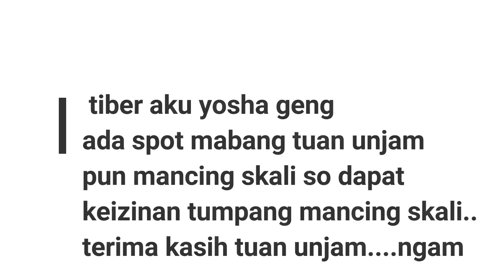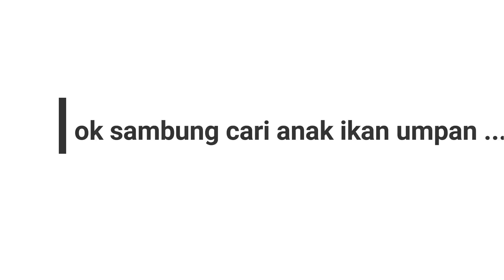#75 AKU STRIKE DUA SPESIS PADU GENG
Assalamualaikum dan Salam Sejahtera, trip kali ni aku berpeluang lagi berkayak fishing, aku repeat spot patipok geng...tercapai atau tidak korang kena saksikan sampai habis geng... So thanks to all viewers you all ohsemm...
Apepun aku harap korang layan sampai habis, pada semua kayakers luar sana please check semua peralatan sebelum turun berkayak baik dilaut sungai atau tasik..
Jangan Lupa semua kayakers, SAFETY FIRST
Jutaan terima kasih kepada semua yakers yang terlibat yang banyak bantu dan share ilmu kayak fishing ni. ok papepun aku harap korang sudi layan.
Yang pasti aku akan repeat lagi nanti... oriteeee.
Terima kasih semua yang menyokong aku, bg yg belum subs bleh subs dengan click button subs dan button loceng...bleh comment vlog aku utk memantapkan lg vlog akan datang. tq guys
KFM KAYAK FISHING MALAYSIA, KFT KAYAK FISHING TERENGGANU,
SETUP KAYAK
HOBIE MIRAGE PASSPORT 12

Trolling setup
Reel Shimano Stradic 3000XG
Rod Pioneer PE 2-4
Line EXP 25lbs
Vanish 40lbs Leader
Live Bait

Rod PIONEER PE 1-3 CUSTOM
Reel Elan Tailwalk Octopus
PE3 300 meter braid
Vanish 40lbs
Jig head 20gram
Live bait

SETUP apollo
ROD gomoku belize
Reel Opass Crank Master
LINE shoppe 25lbs

folow me social media at